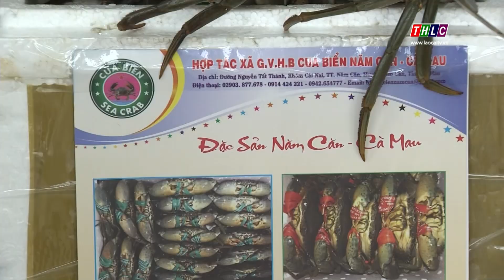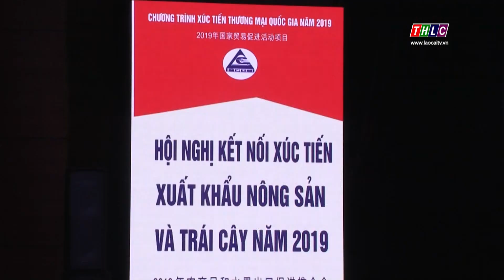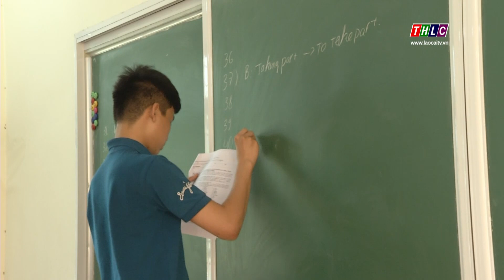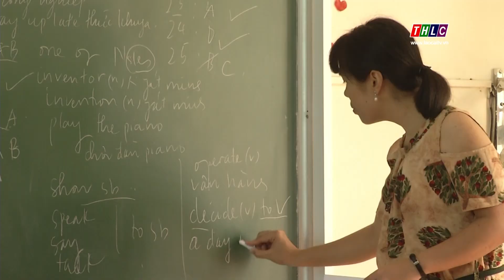Thời sự Lào Cai 20h00 (31/5/2019) | THLC